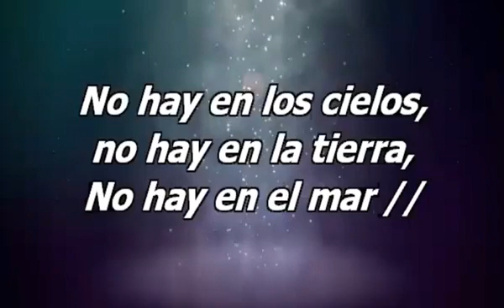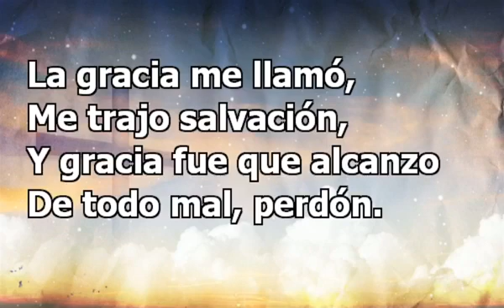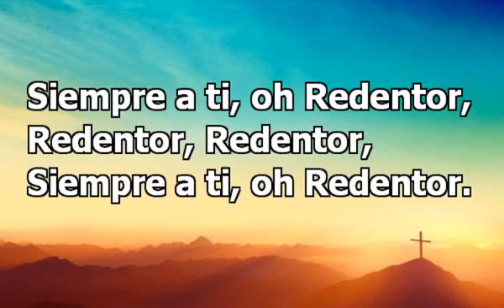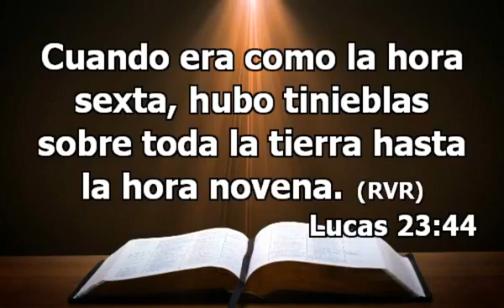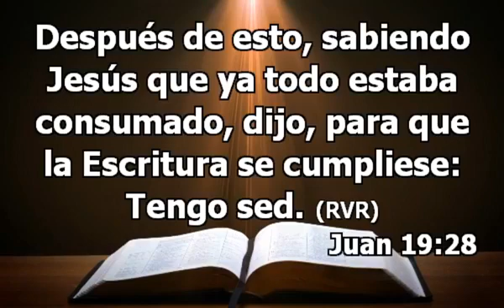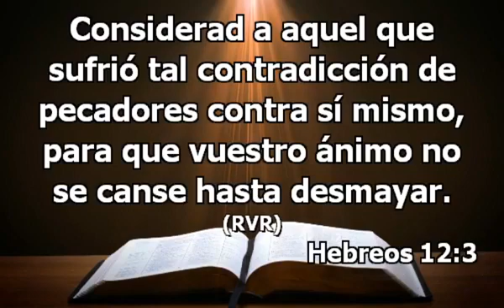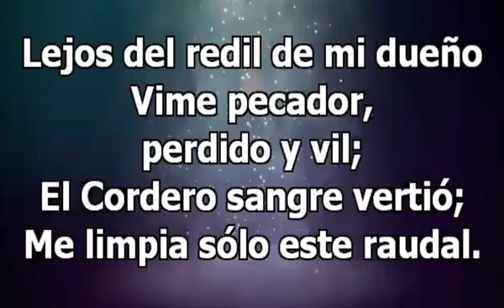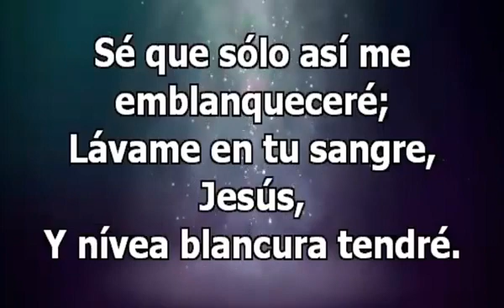Cena del Señor - 16/08/2020